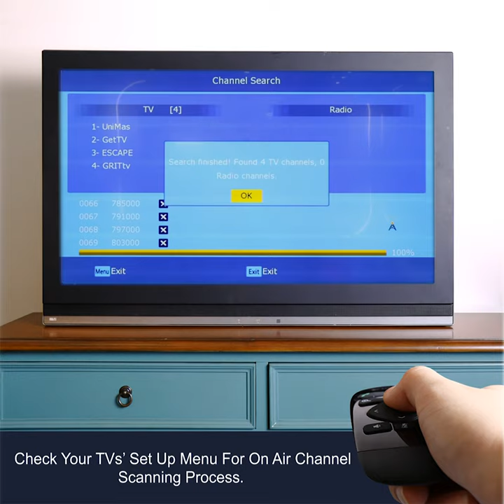Antop Easy Setup tutorial of the AT-500SBS - Horizontal and vertical both work!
AT-500SBS Features
• Features ANTOP’s exclusive Smart Boost System
• 80-mile signal range
• Connects TWO devices simultaneously
• Built-in adjustment dial delivers optimal antenna receptiontruction
• Built-in 4G LTE Filter for less picture pixelation
• Multi-Directional reception pattern
• Includes integrated FM antenna
• Compact and sleek BAR design

•   AT-500SBS HD Smart Bar Amplified Antenna
• Smart Boost Amplifer
• AC/DC Power Adapter
• Coaxial Cables: one 15’, plus two 5’
• FM Antenna Adapters
• Indoor Stand/Wall Mounting Kit
• Instruction/User Manual